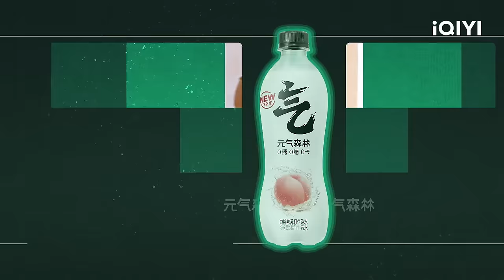EP27 邓超陈赫带种地团进城吃杭帮菜！陈少熙天选篮球人爆笑投篮！李耕耘计划解散基建组？| 种地吧 FULL Become a Farmer | iQIYI综艺